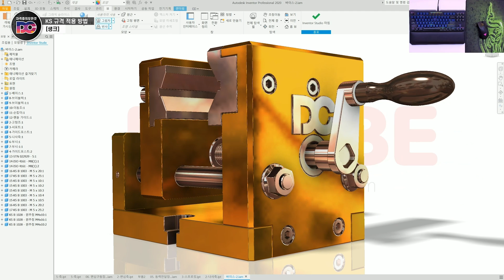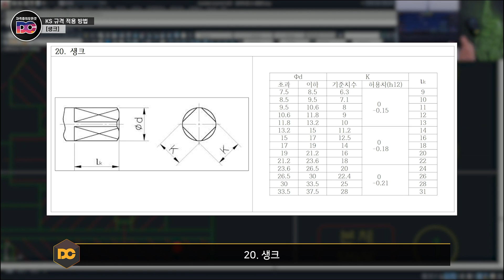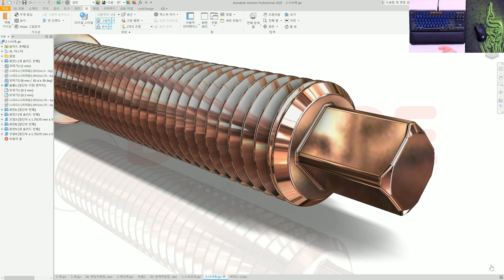생크 KS규격 적용법 (일반기계기사/기계설계산업기사)실기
『생크』 키,스플라인 같은 별도의 부품이나 복잡한 가공 없이 간단한 작업으로 동력을 전달시키거나 장치 조립, 분해를 용이하게 해주는 장치입니다. 국가시험에서는 주로 "치공구"가 출제되면 자주 나오기 때문에 꼭 알아두셔야 합니다!

🧭 CHAPTER 🧭
00:00 인트로
00:43 생크란?
01:00 KS규격 적용 방법
02:11 강의 마무리